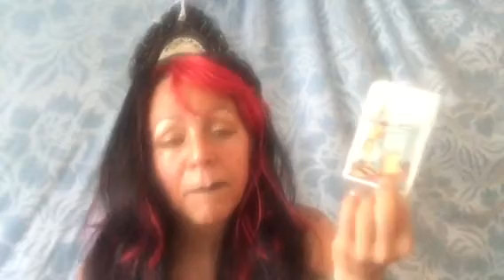Pisces tarot reading for May 2018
Pisces this is a crazy month for everyone!